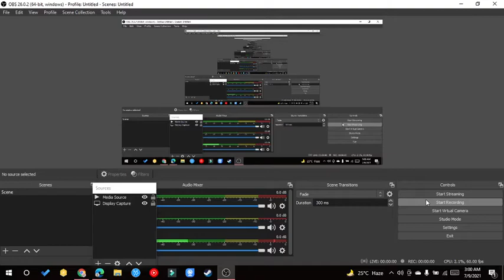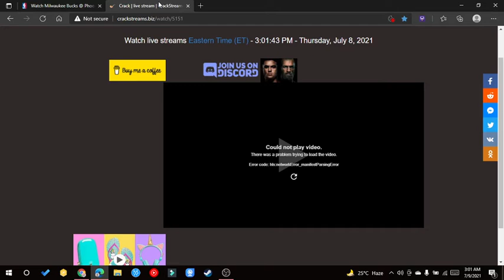WATCH NBA GAMES IN THE PHILIPPINES FOR FREE!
How to watch Nba Livestreams for free in the Philippines. The finals are here, and watching it on a paid app costs thousands of pesos a month. I'm not saying we should pirate it but there are a lot of us who cannot afford to pay rents but want to enjoy nba games. so this are the two websites to watch it for free. hope you guys like it.

First Option: live-nba.stream
Second Option: crackstreams.biz

I suggest i bookmark niyo